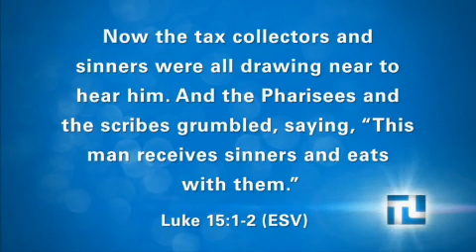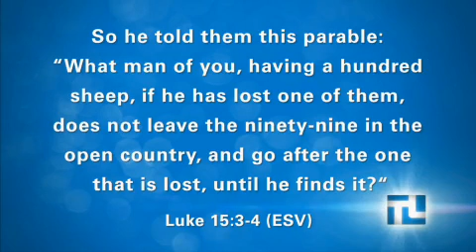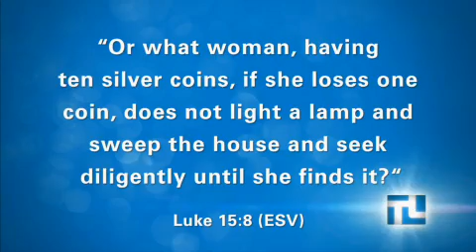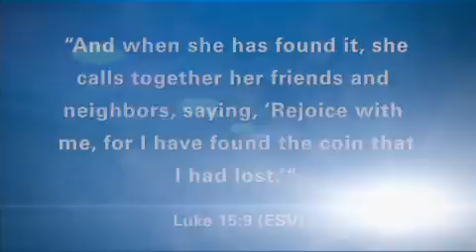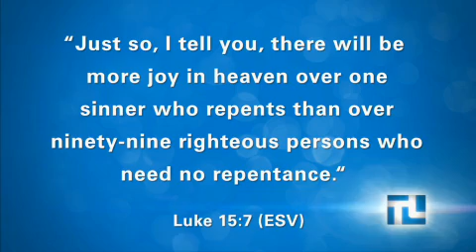Touching Lives with Dr. James Merritt - "Lost" 8/2/2015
When we spend most of our time around other Christ-followers, it's very easy to become judgmental toward those who are lost. We can lose sight of how our heavenly Father really feels about them. The Bible teaches that He rejoices more over one lost soul coming into the Kingdom than over 99 of us who are already in. We need to remember what's important to God and why it should be important to us.